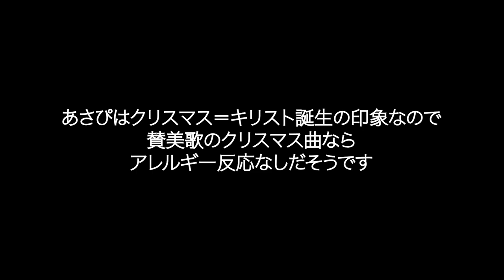【ストリートピアノ】クリスマスソングが苦手だけど、クリスマスキャロルは大好きなのでさなゑちゃんに即興セッションお願いしてみた結果(さなゑちゃん×あさぴ)【LovePiano】（レピフェス2021)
2022年1月6日(木)＠ 渋谷LIVINGROOM CAFE&DINING
「浅野 祥×朝香“あさぴ”智子×高嶋 英輔 ～迎春！ピアノと三味線とバイオリンと…～」
出演：浅野祥（津軽三味線）/朝香智子（ピアノ）/高嶋英輔（ヴァイオリン）
open 18:00／start 19:00
【リアル公演チケット】
料金：全席指定 前売￥5,000／当日￥5,500（税込・1ドリンク別途）

【Streaming+ 配信チケット】（アーカイブは1/13まで）
■視聴券：￥2,500（税込）　※別途システム利用料：￥220（税込）
販売期間：2021.12/14（火）12：00～　1/13（木）22:00

12月26日　ジェイコブコーラー with フレンズ
12月29日　レピフェス
1月6日　　LIVINGROOM CAFE & DINING(浅野祥×朝香智子×高嶋英輔）
1月15日　 JZ Blat (JIMS FES)

12月10日,27日
2021年5月26日Release!!
etc..

‹収録曲›
①Meteor Rain

2018年8月に全曲オリジナルのソロ・アルバム『SEASIDE RAINBOW』をリリース。プレーヤーとしてだけではなく、様々なアーティストの楽曲制作・アレンジも手がけ、映像作品への楽曲提供他、作編曲家としても活動の幅を広げている。そして2019年3月、全世界でダウンロード数2,100万以上という、いまなおロングセラー中の大ヒット音楽ゲームアプリ『DEEMO』の音楽世界をピアノ・アレンジによって構築したCDアルバム「DEEMO ピアノコレクション」がYAMAHAよりリリースされ、そのアルバムのメインアクトとして参加し、6月にZEPP Divercity Tokyoで行われたRayark Wonderlandではその収録曲を演奏し好評を得る。また、同年5月には第15回桂座音楽賞のグランプリを受賞する等、さらなる注目を浴びている。